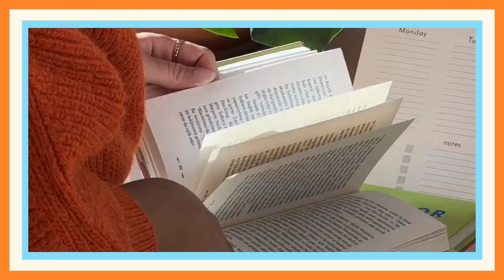Filipina First Snow Experience in the North of Arizona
Hello Everyone ,
In this video I will be sharing you our travel to the North of Arizona . There's still snow up way there since I got here from the Philippines so my Husband bring me there and show me the place . Its a dream come true to me to see snow. I am very thankful that I have a supportive husband where he is making sure I won't feel away from home .

Dinala ako ni AFAM sa bundok ng Arizona na mahirap ang daan | Arizona Upper Sycamore Creek

K1-Visa Interview Experience from Start to Approval | K1-Visa 2024 Approved

Camera Use: iPhone 11 and GoPro Hero Mini 11 Black
 Video Editor Use : video studio and Capcut